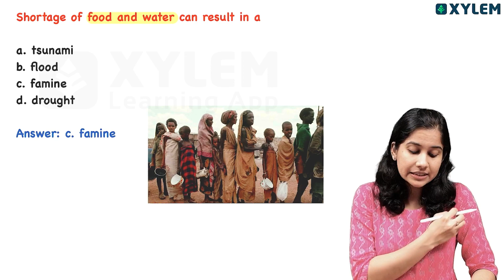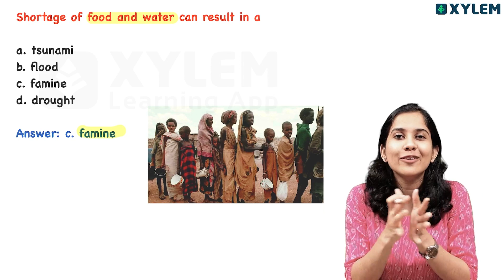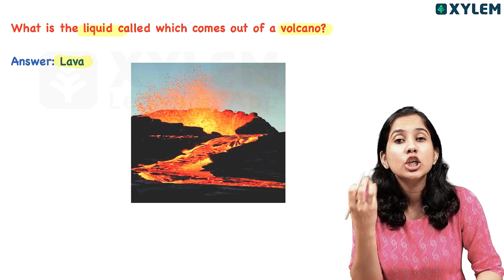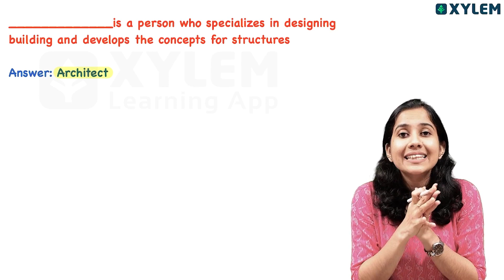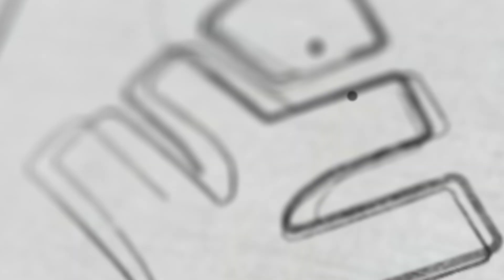Class 5 CBSE Evs | Chapter: When The Earth Shook - Important Questions | Xylem Class 5 CBSE